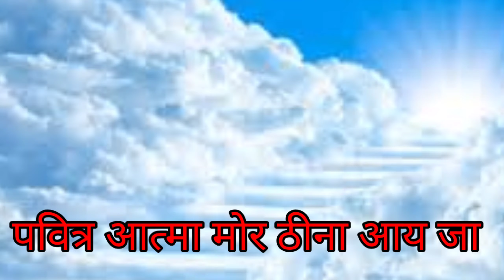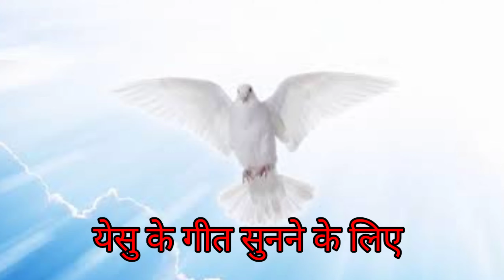Pavitra Aatma (पवित्र आत्मा ) ||Sadri Christian Devotional Song|| Awdhesh Bara||Official video 2020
Singer :- Awdhesh Bara
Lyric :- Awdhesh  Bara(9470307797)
Studio :- SOS Studio Ranchi
Presente By :- Awdhesh  Bara
Special  thanks :- Elohim Pantecostal church Ranchi / Lohardaga & Radio jam Ranchi